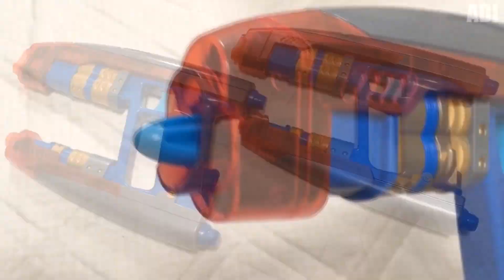47 Coolest Superhero Gadgets You Can Actually Own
47 Coolest Superhero Gadgets You Can Actually Own